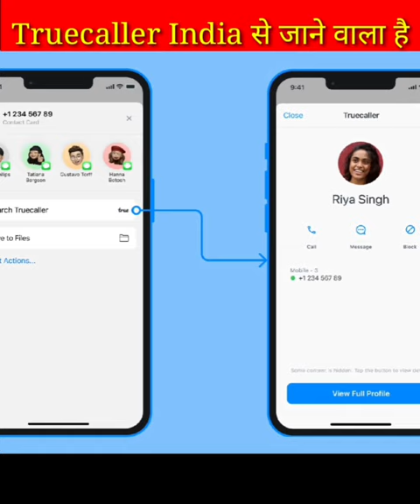Truecaller India मे खतम हो रहा है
truecaller download
truecaller number search
truecaller lookup
truecaller reviews
truecaller unlist
truecaller online
truecaller login
truecaller app download
truecaller assistant
truecaller app for iphone
truecaller email
truecaller edit name
truecaller equivalent app
truecaller english to hindi
enable truecaller on iphone
enable call recording in truecaller
truecaller ban in india
truecaller is ban in india or not
is truecaller legal in india
is truecaller banned
truecaller app banned in india
is truecaller app banned in india
truecaller banned countries